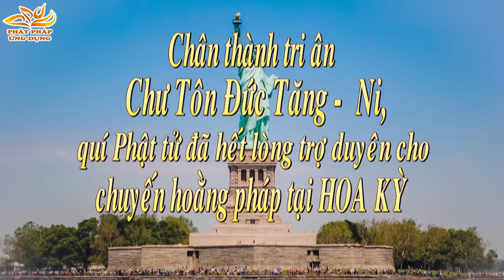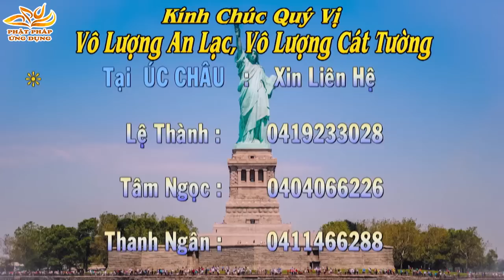Tu Nhất Kiếp Ngộ Nhất Thời - Thầy Thích Phước Tiến thuyết pháp hay 2015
Thích Phước Tiến 2015 - Tu Nhất Kiếp Ngộ Nhất Thời
Đại Đức Thích Phước Tiếng giảng pháp tại chùa Cổ Lâm trong chuyến hoằng pháp ở Hoa Kỳ. Thầy Thích Phước Tiến chia sẻ dù đi đâu về đâu, nhưng thầy cũng cảm giác như được ở quê nhà vì sự ấm lòng, tinh thần tu học của quý phật tử ở đạo tràng. Sau 6 năm dấn thân làm Phật sự, áp lực công việc càng thay đổi nhanh. Đại Đức Thích Phước Tiến chia sẻ việc phật học, ai có năng khiếu có điều kiện thì sẽ giới thiệu phật pháp vào đời nhanh.
Hãy cùng lắng nghe chia sẻ các bài thuyết pháp Thầy Thích Phước Tiến 2015.